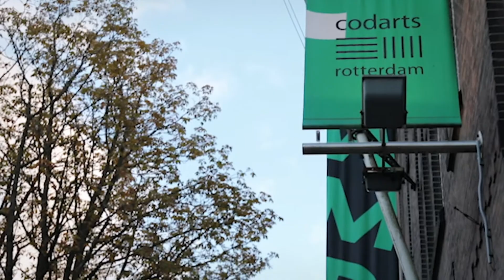'Connection' - An interview with RASL Student Carmel Freeman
Meet Carmel Freeman. Carmel participated in the RASL minor in the academic year 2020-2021. In this video, he tells about his experience of the minor.

The RASL Minor is driven by societal urgency. In this minor, students from different backgrounds across the arts and sciences work together on transdisciplinary research projects in order to address a self-chosen societal issue.

We chose to title this video 'Connection', because the RASL minor enabled Carmel to confront and connect different forms of knowledge and disciplines, as he explored sound art, music and language. The RASL minor seeks to foster connections between different disciplines, knowledges and ways of doing.

This short video is part of a series of interviews that make audible the voices of everyone involved in the RASL minor. The video series was made on the occasion of RASL’s nomination for the Dutch Higher Education Premium (Nederlands Hoger Onderwijs Premie).

Please visit Carmel’s website to find more information about his work.